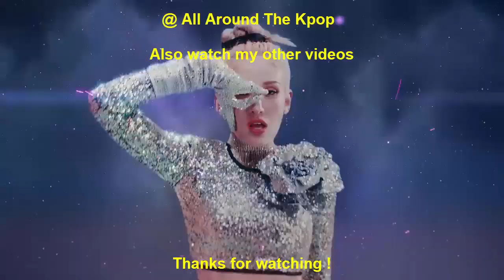[TOP 14] FASTEST KPOP GROUP MUSIC VIDEOS TO REACH 750 MILLION VIEWS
New Entry:
BTS - Butter (2021)